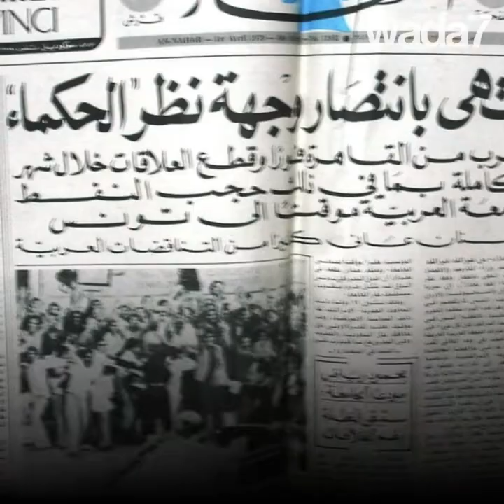Amin Maalouf honoré par la France !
Le président français a décoré l'écrivain libanais Amin Maalouf... La littérature arabe brille dans le monde !